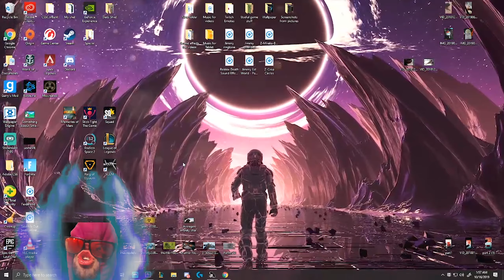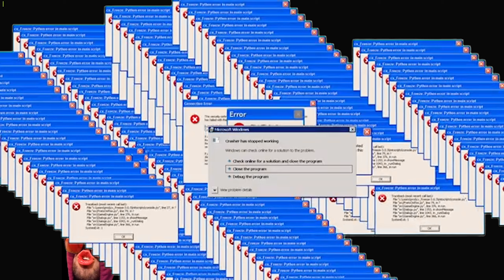SCUM PVP- Funny Moments- zero to hero